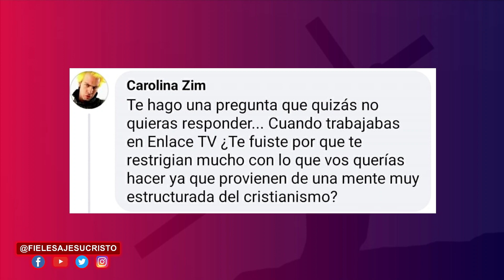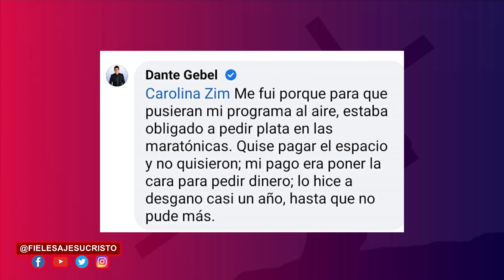Dante Gebel Explica la verdadera Razón por la que se retiró de Enlace TV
En este vídeo el pastor Dante Gebel Explica la verdadera razón por la que se retiro del canal enlace.